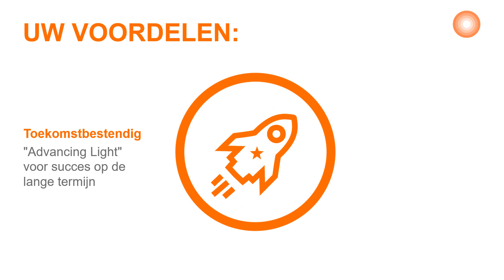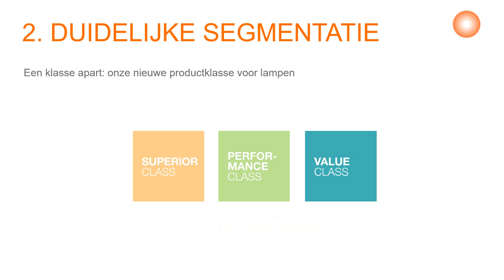LED IS LEDVANCE - PROFESSIONELE LED LAMPEN NU ONDER MERKNAAM LEDVANCE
In deze tijden waarin veranderingen in de verlichtingsmarkt een doortastend handelen door ons allemaal vereisen, willen we de overgang naar toekomstbestendige LED technologie zo gemakkelijk mogelijk maken. Dus naast praktische vervangingsopties voor bijna elke toepassing, zullen we ons professionele lampenportfolio aanbieden onder de merknaam LEDVANCE.